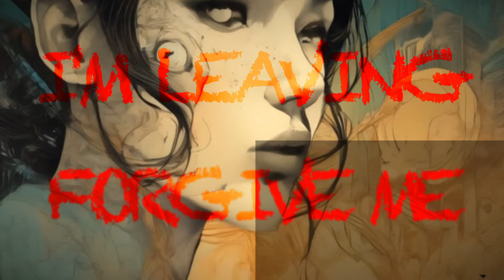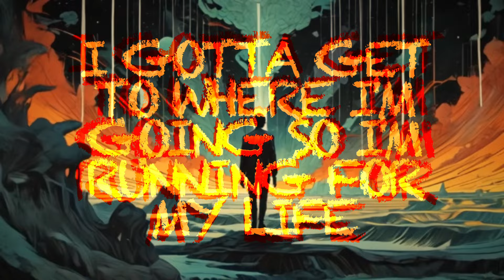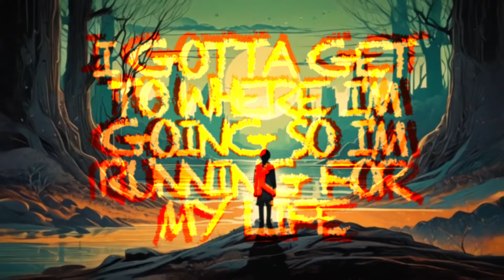Hedges - I Feel Good When I'm Sick (Lyric Video)